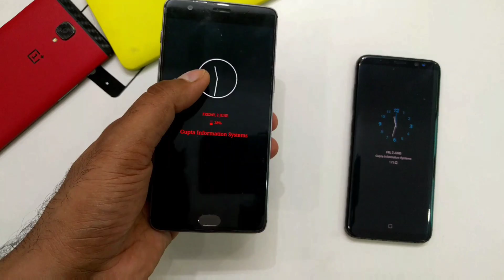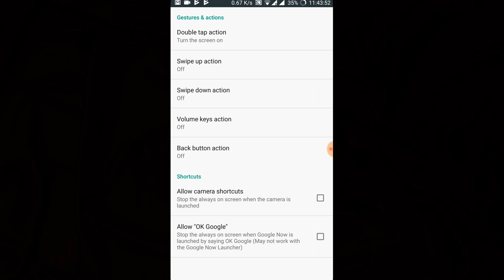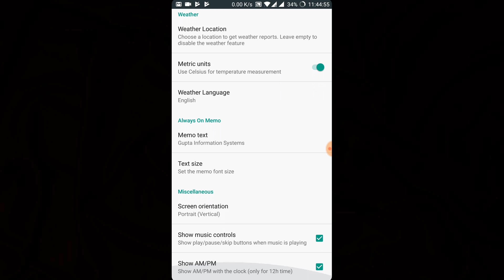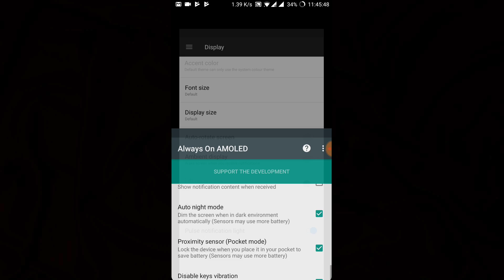Get Galaxy S8, S8 Plus Always on Display on Any Android (No Root, Free)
Get samsung galaxy s8 always on amoled display feature in any android device. Install this simple app and get all the features.